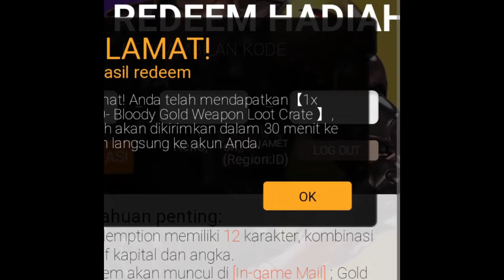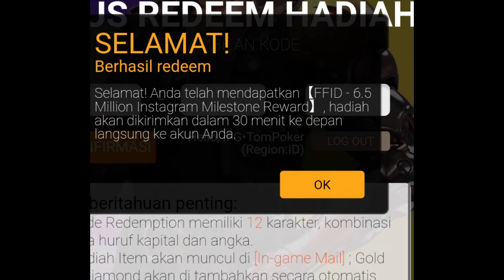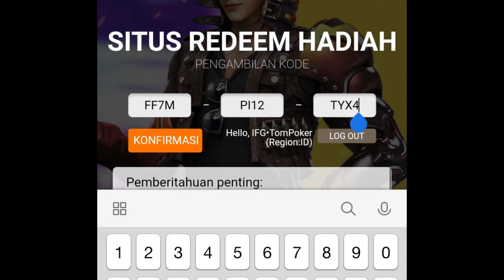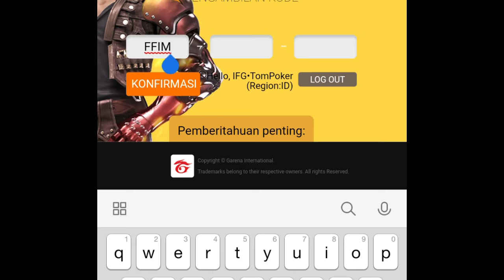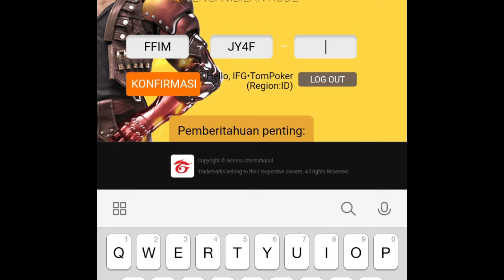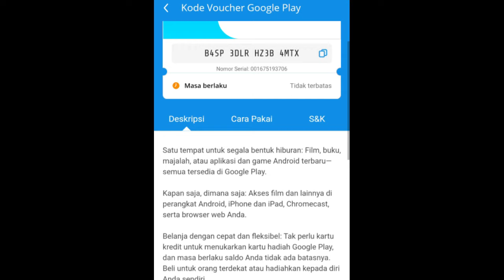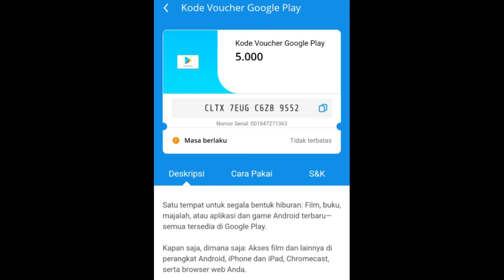BONGKAR KODE REDEEM FREE FIRE TERBARU HARI INI 2021‼️KODE REDEEM FF DAPAT BUNDLE GENOS GRATIS😍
2.KOMEN ID FF DAN INSTAGRAM, BERIKAN ALASAN KENAPA MAU DIAMOND
3.WAJIB FOLLOW INSTAGRAM @putra_adhipratama DAN @putraxtv
4.TEMBUSIN 500 LIKE 1X24 JAM
5. PEMENANG DIUMUMIN DI INSTAGRAM @putraxtv [ kalian bisa cek sendiri ya ]

PERINGATAN

Kode redeem FF yang akan TomPoker bagikan pada 2021 ini bisa kalian coba gunakan.